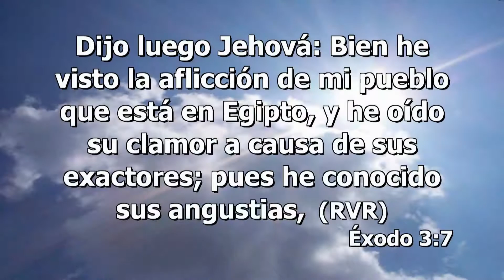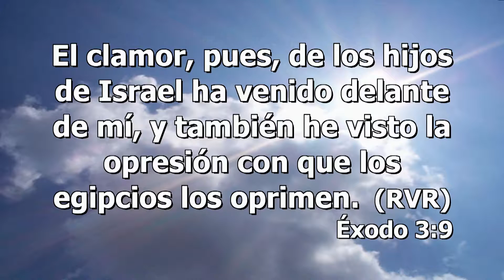Campaña Metropolitana 4ta Noche - Coliseo de Deportes Rumiñahui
Recuerda el último día de la Campaña Metroplitana, con el Pr. Luís Gonçalves, en el Coliseo de Deportes Rumiñahui